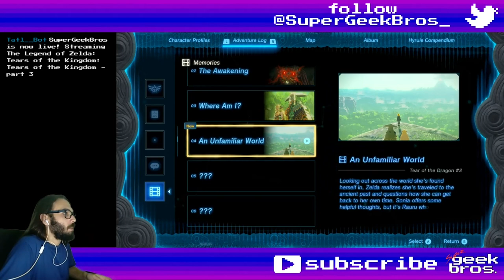Not so Chill Mountain! Zelda: TotK | part 9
In this video we'll reach a Hebra region less cold than we remembered, check some changed places and people we used to know and rescue a couple in trouble.

If you need to find something, here's what happened in this video:
00:00 - start

Cutscenes (and Dragon's Tears):
36:17 Memory №04: Tear of the Dragon №2: An Unfamiliar World

Story, Quests and some Mini-Games:
40:10 Open the Door - start
43:15 complete

Shrines, Lightroots, Chasms, Caves, Towers and Temples:
00:39 Orochium Shrine: Courage to Fall - Hebra Mountains (Snowfield Stable)
04:02 chest - Arrow x5
06:14 chest - Small Key
23:19 Snowfield Stable Well - Hebra Mountains (Snowfield Stable)
46:50 Tabantha Hills Cave - Tabantha Frontier (between Tabantha Village Ruins and Rito Village)
50:20 chest - Soldier's-Claymore Spear
50:24 chest - Feathered Spear

02:10 Soldier Construct II Horn
03:21 Sturdy Long Stick
03:46 Sturdy Wooden Stick
09:08 Stone Two-Handed Axe (Stone + Two-Handed Weapon)
27:25 Sapphire Sword (Sapphire + One-Handed Weapon)
29:55 Veggie Rice Balls (Spicy)
31:51 Ice Keese Eyeball
32:04 Ice Keese Wing
33:10 Amber Blade (Amber + Blade-Handed Weapon)
34:12 Captain Construct II Horn
34:33 Roasted Bass
34:41 Blackened Crab
42:14 Spiked Boko Shield
47:21 Topaz
49:10 Blue Horriblin Horn
49:42 Blue Horriblin Hammer (Blue Horriblin Horn + One-Handed Weapon)
49:58 Icicle Spear (Icicle + Polearm)
50:24 Feathered Spear

Collectibles (Koroks, Bubbulfrogs and Hudson Signs):
24:06 Korok №8 - Snowfield Stable
25:23 №9 №10 -South Tabantha Snowfield
31:03 №11
35:09 №12 - Tabantha Village Ruins
35:52 №13
41:19 №14

47:07 Bubbulfrog №5 - Tabantha Hills Cave

29:20 Hudson Sign №5 - South Tabantha Snowfield

11:02 Golden Horse
26:41 Ice Wizzrobe
31:23 Ice Keese
32:28 Captain Construct II
48:07 Blue Horriblin

Random comments, interesting dialogues, places, fails and epicnesses:
07:10 this happens
11:36 dog chest - 50 Rupees - Snowfield Stable
15:44 Lucky Clover Gazette: Great Fairy Flees into Flower Bud - Snowfield Stable
28:35 testing the Towing Harness
30:27 Snowling

Title: Not so Chill Mountain! Zelda: TotK | part 9